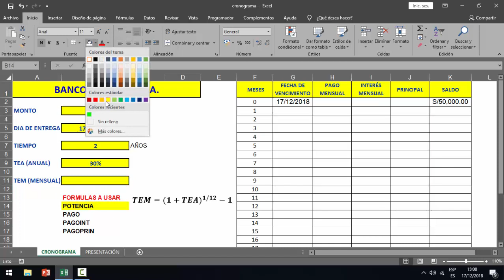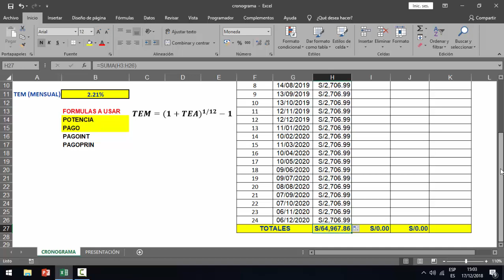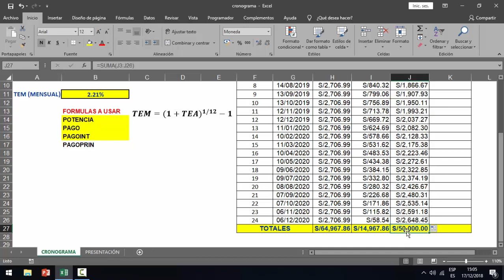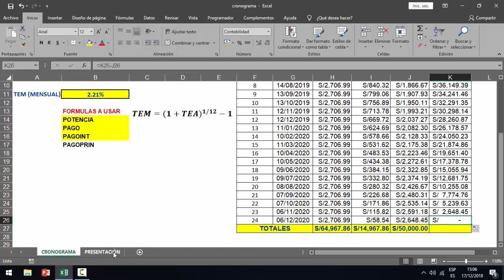APRENDIENDO EN 6 MINUTOS, COMO CREAR UN CRONOGRAMA DE PAGOS DE UN PRÉSTAMO BANCARIO EN EXCEL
BUEN DÍA

LA FINALIDAD DE ESTE VÍDEO, ES APRENDER A CALCULAR UN CRONOGRAMA DE PAGO DE UN PRÉSTAMO A TRAVÉS DEL EXCEL.

SI ENRIQUECIÓ SUS CONOCIMIENTOS, DEN ME GUSTA Y COMPARTAN EL VÍDEO.
ESPERO SUS COMENTARIOS, PARA SEGUIR MEJORANDO

BENDICIONES